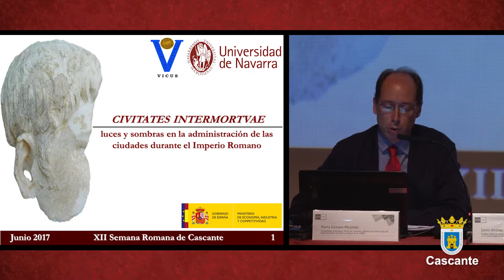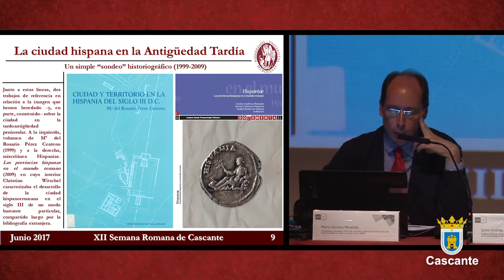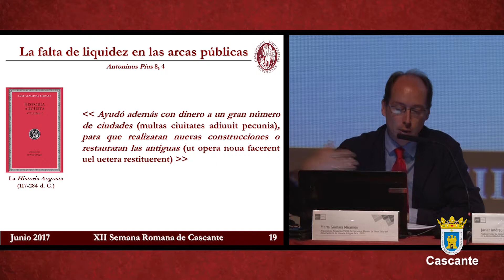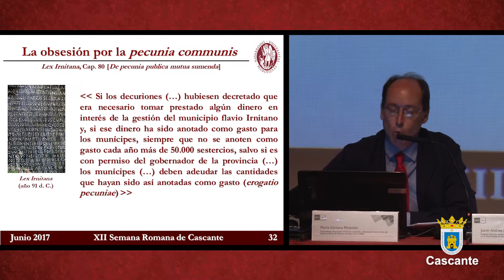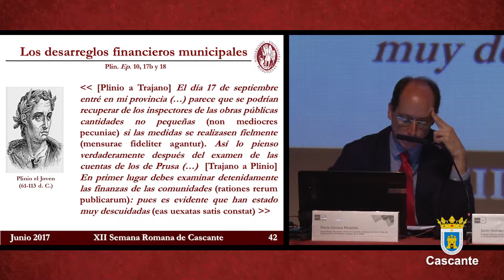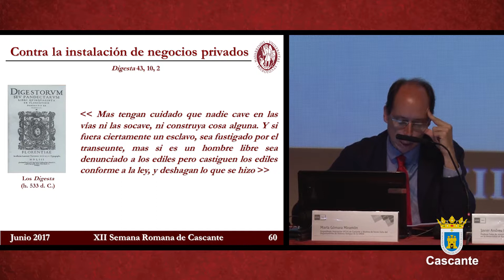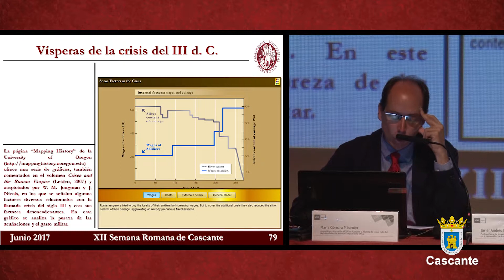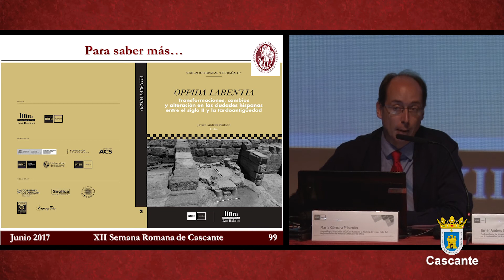XII Semana Romana: Civitates Intermortvae (Cascante 2017)